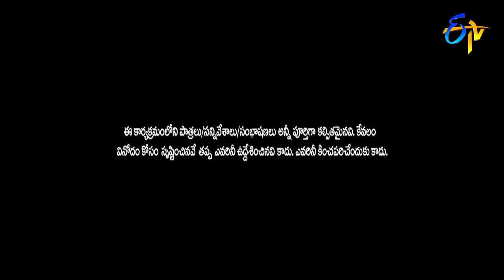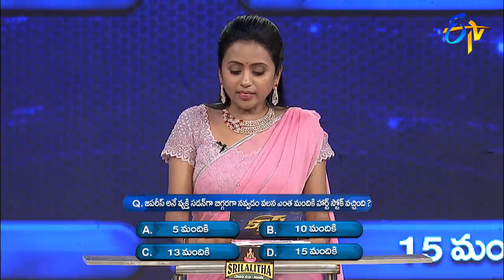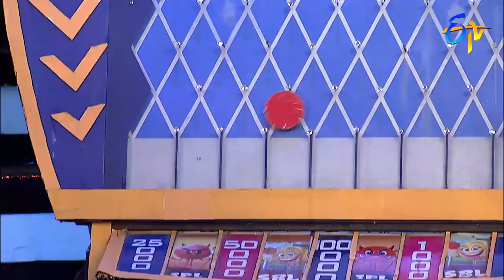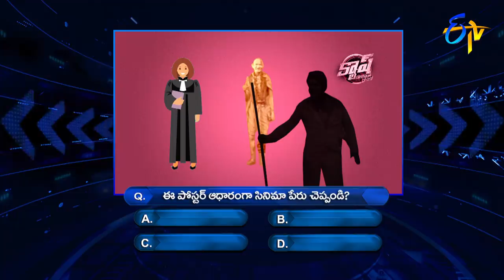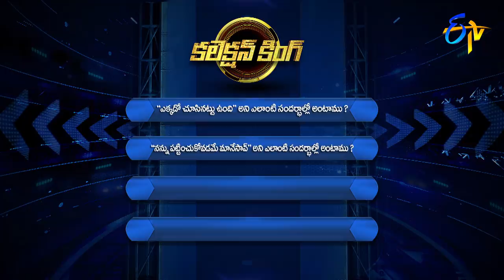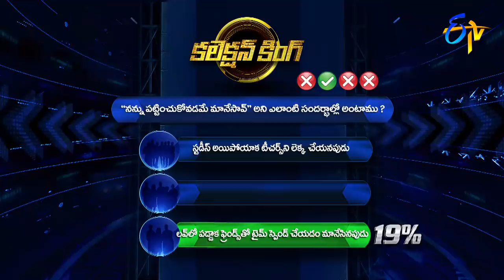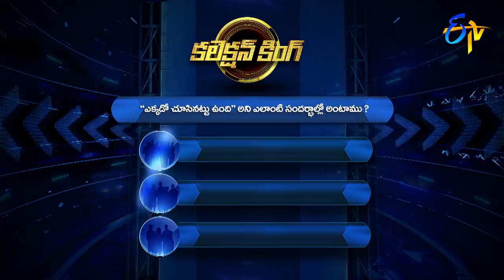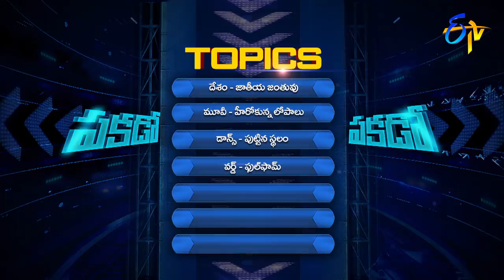Cash | R.P.Patnaik,S.V.Krishna Reddy,Raghu Kunche,Kalyani Malik | 25th September 2021 | Full Episode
R.P. Patnaik, S.V. Krishna Reddy, Raghu Kunche and Kalyani Malik join the show and participate in various rounds of games to win cash.

Chapters
00:00 Start
00:15 Anchor Suma Intro
01:20 Celebrities Intro
04:41 Paisa Vasool Round
19:21 Money Money More Money Round
21:56 Collection King Round
42:38 Pakado Pakado Round